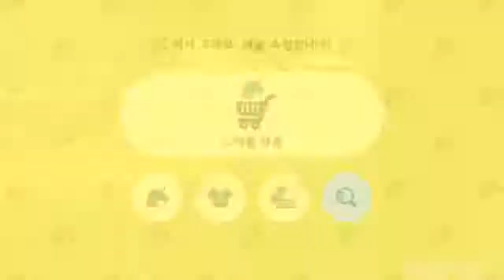모동숲 122화 -- 일상 힐링게임 배경음 ASMR -- 별공원 조성하다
어제 모은 별의 조각들로 별공원을 조성하자!